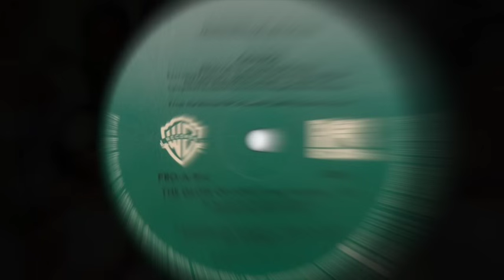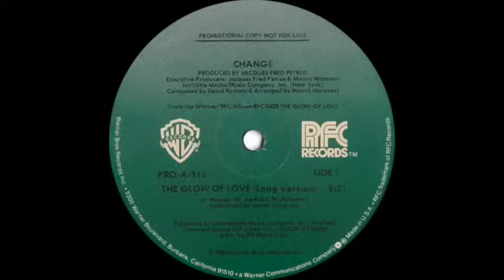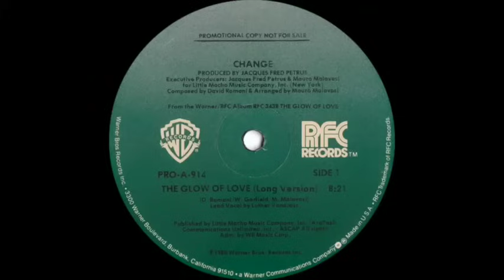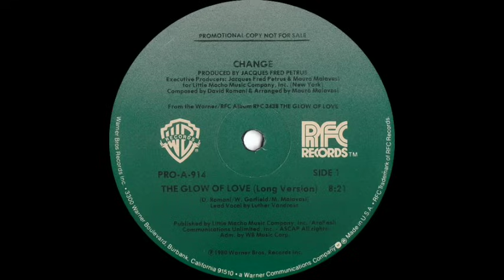Change ft Luther Vandross - The Glow Of Love (Warner Bros/RFC Records 1980)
"The Glow of Love" is the debut studio album by the Italian/U.S. ensemble Change. It was released in 1980 and reached number twenty-nine on the US Billboard Album Chart and ten on the US Billboard Black Albums chart. The Glow of Love includes the singles "A Lover's Holiday", "Searching" and "The Glow of Love".

The band recorded the songs for album at Fontoprint Studios, Bolognia, Italy. The songs were then taken to Power Station Studios, New York City for the recording of the vocals. "Searching" and the title track were recorded and mixed at Media Sound Studios, New York. The sessions were then mastered at Sterling Sound Studios. Receiving positive reviews the album was originally released as an LP in 1980. The artwork was designed and illustrated by Greg Porto.

Robert Christgau writing at the time, summarises the album as New and true and gay, and having the complete bag of [Disco/R&B] tricks.  Ed Hogan writing for Allmusic describes the "The Glow of Love" as a startling introduction to Vandross' dazzling singing style.

Change was an Italian-American post-disco group formed in Bologna, Italy in 1979 by businessman and executive producer Jacques Fred Petrus (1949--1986) and Mauro Malavasi (1957). They were heavily influenced by legendary disco band Chic.

The band composed by a small team of writers was made up of Romani, Malavasi, Paolo Gianolio (lead guitarist), Tanyayette Willoughby, Paul Slade and Wayne Garfield. The first single was the million seller "A Lover's Holiday" featuring the ad lib stylings of Zachary Sanders, known then for his work on Schoolhouse Rock. The follow-up hits from the album, "Searching" and the title song feature lead vocals by Luther Vandross who had yet to come to prominence. The three songs combined spent 9 weeks at #1 on Billboard's Club Play Singles chart, enough to make it the #1 Disco album of the year and a million seller in the U.S. The success of "Searching" and "The Glow of Love" exposed Luther's voice to mainstream and eventually led to a successful solo career starting in 1981.

Flower’s bloomin’, mornin’ dew
And the beauty seems to say
It’s a pleasure when you treasure
All that’s new and true and gay

Easy livin’ and we’re givin’
What we know we’re dreamin’ of
We are one havin’ fun
Walkin’ in the glow of love

Walking, ooh, whoa, ho...oh...whoa...

Smilin’ faces, goin’ places
It’s a wonder, it’s so clear
By a fountain, climbin’ mountains
As we’ll hold each other near

Sippin’ wine, we try to find
That special magic from above
As we share our affair
Talkin’ in the glow of love

In the glow of love
Ooh...ooh...ooh...

(Here in glow of love) You’re a shinin’ star
(Here in glow of love) No matter who you are
(Here in glow of love) So I want to let you know you move me, yeah, yeah

(There is no better way to be) Hold me, caress me
(I’m yours forever and a day) We are a sweet bouquet, ey, hey
(Seasons for happiness are here) Can you feel it all around you
(Reason we’re filled with cheer is we’re in rapture it in the glow of love)

Ooh...ooh...ooh...ooh...oh...
Oh, yeah

Finding meaning while we’re dreaming
Of the splendor of it all
We’re surrounded and abound
It’s summer, winter, spring and fall

All the people meeting people
Laughing, dancin’ till the dawn
And we’ll always be like this
Glowing in the glow of love

Ooh...ooh...ooh...

(Here in glow of love) Gotta let you know you move me, yeah
(Here in glow of love) You really, really do, yeah
(Here in glow of love) I gotta let you know you move me, yeah
(Here in glow of love) Oh, whoa, whoa

(There is no better way to be) Honey I, love you
(I’m yours forever and a day) We are a sweet bouquet
(Seasons for happiness are here) Happy we’re so happy, yeah

Never lonely with you only
Time will always be our friend
Reaching far to find a star
Our destiny is heaven sent

Making on this lovin’ tone
We’ll never part, the two of us
We will always reminisce
Kissin’ in the glow of love

Easy livin’ when we’re givin’

Yeah. hey...